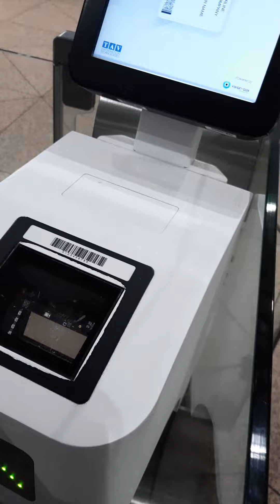Saudi Arab dammam airport 🌹